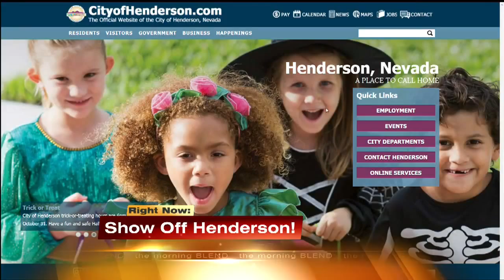What Makes Henderson Great? 11/2/15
The city of Henderson is seeking the public's pictorial point of view about what makes Henderson a great place to live, learn, work and play.